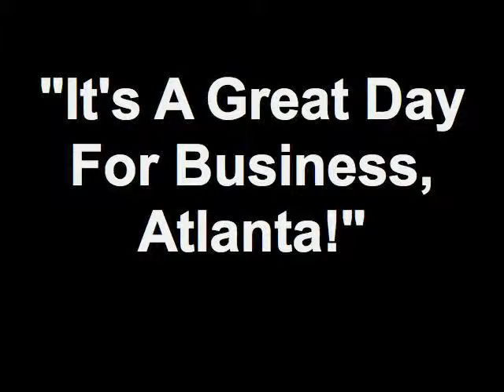Small & Home Based Business Expo 2012 - (Part 21) Interview with Sheri Bolden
ed Business Chamber Of Commerce